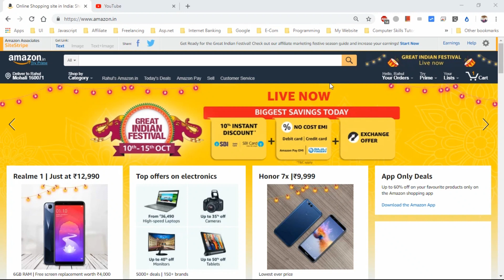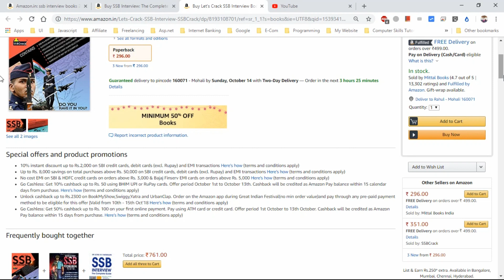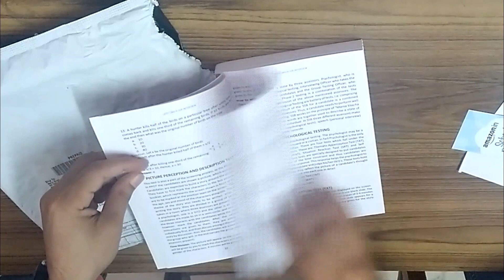Best SSB Interview book 2018 || TGC 129 || SSB Tech 52 || Review In Hindi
Hello Friends In this video I have reviewed a SSB Interview Book named:-
"Let's Crack SSB Interview"

From Flipkart:-